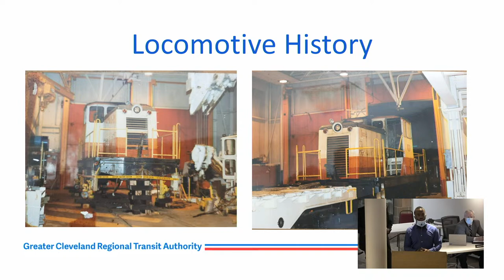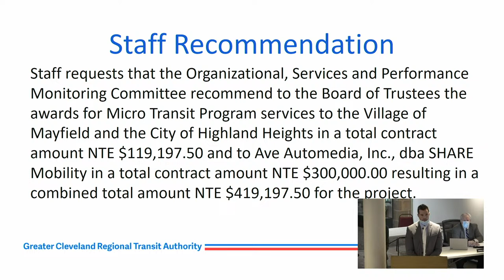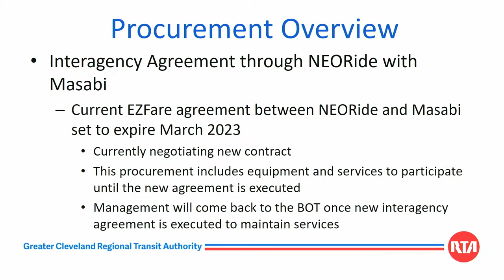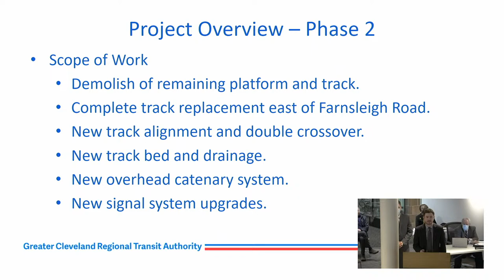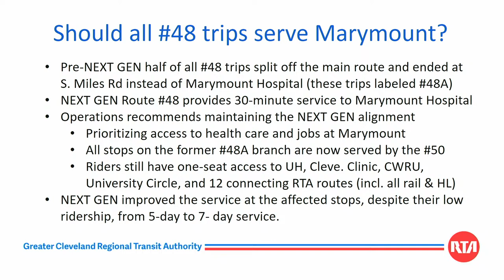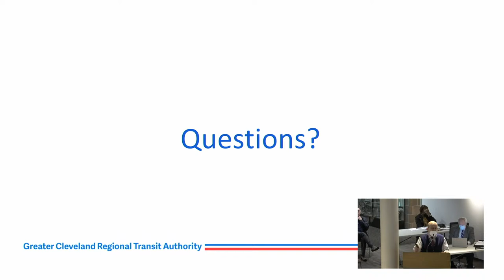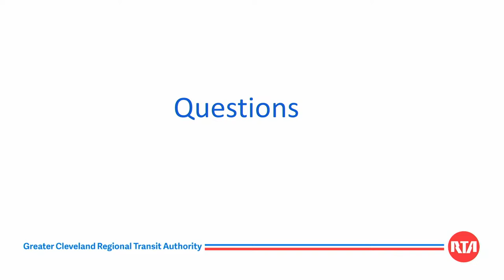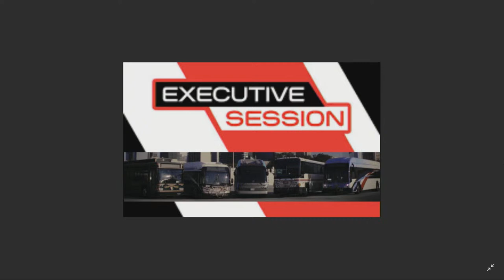GCRTA Committee Meetings - 2022-04-12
The RTA Board of Trustees held committee meetings at 9 a.m., Tuesday, April 12, 2022 in the Board Room of the Authority, 1240 West. 6th Street, Cleveland, OH  44113.